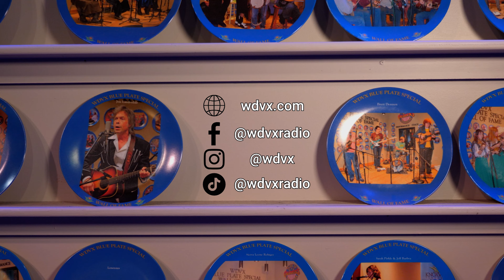Ismay - The Lonely Stallion (Live on The WDVX Blue Plate Special)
The WDVX Blue Plate Special is a live performance radio show held at noon, Monday through Saturday, at the WDVX studio inside the Knoxville Visitor’s Center. Come and play your part as an audience member in the radio show that’s popular worldwide!

Not enough content? Everything WDVX 👀👀👀

Audio By: Justin Hembree
Filmed By: Johnny Dotson
Edited By: Joseph Jeter